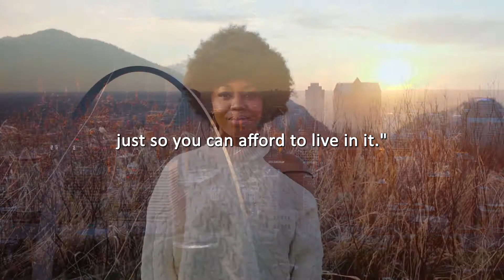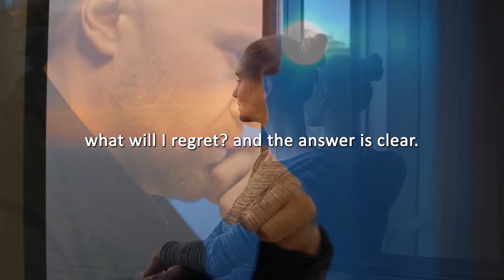Jay Shetty's Life-Changing Revelation: The Secret to Discovering YOUR Ultimate Purpose!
Finding meaning in life is one of the things most people want. whether we know it or not. Sounds nice but can seem hard to achieve.

If you haven't spent much time thinking about your purpose, you may have preconceptions about the meaning of life. These deep-seated ideas about life often come from the families and communities in which we grew up. Our purpose in life is to get married and have children. Or it could be about earning some money or attaining a certain position in society.

But such success often does not bring the fulfillment that comes from finding one's own personal meaning. A personal sense of purpose is less of a specific end goal and more of an ongoing impact on the world, big and small. The purpose is your reason.

If you need to find your purpose or just need a little bit of a nudge to continue your journey to success, then this motivational video can help get you back on track.

From motivational videos, inspirational shorts, life lessons, success tips, and motivational quotes — Mindful Motivation has you covered! Control your mind, and develop a growth mindset, then you’ll become the best version of yourself… Mindful Motivation can help you along your journey.

Speaker: Jay Shetty @jayshetty